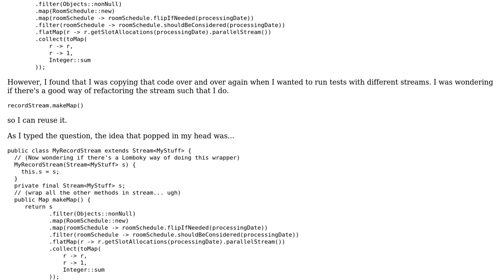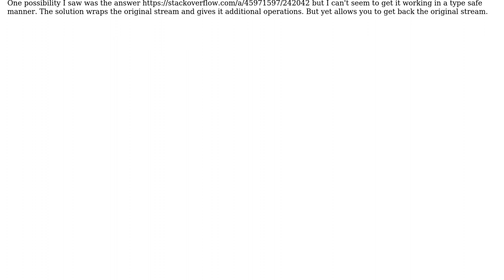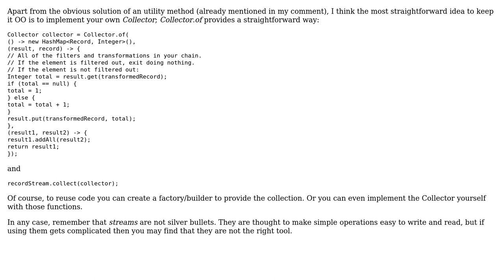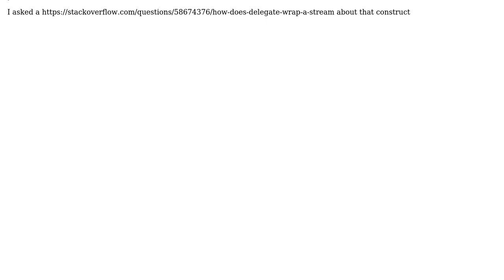Software Engineering: How to refactor function chains for Java 8 Streams? (2 Solutions!!)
Software Engineering: How to refactor function chains for Java 8 Streams?

With thanks & praise to God, and with thanks to the many people who have made this project possible! | Content (except music & images) licensed under CC BY-SA | Music | Images & others | With thanks to user SJuan76 user Archimedes Trajano and the Stack Exchange Network Trademarks are property of their respective owners. You are responsible for your own actions.